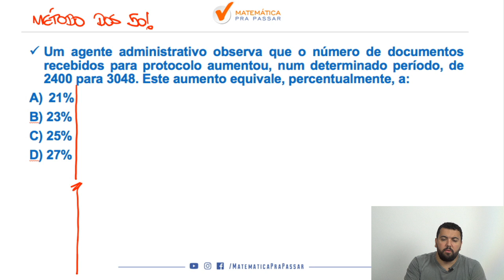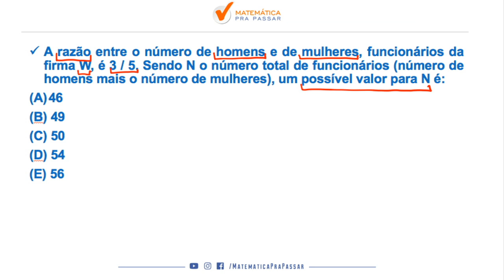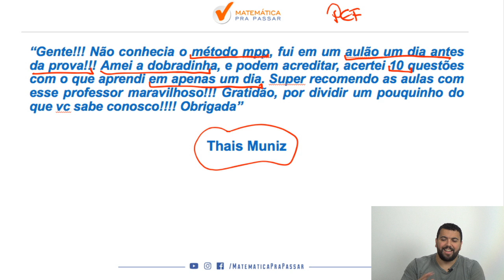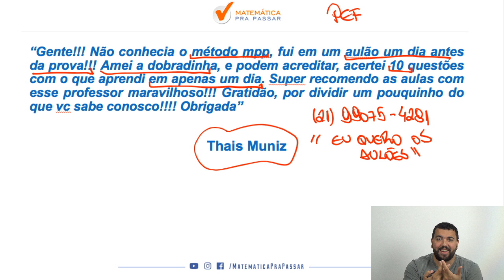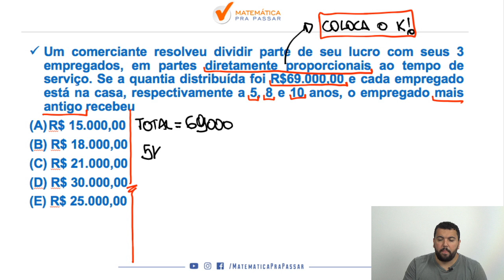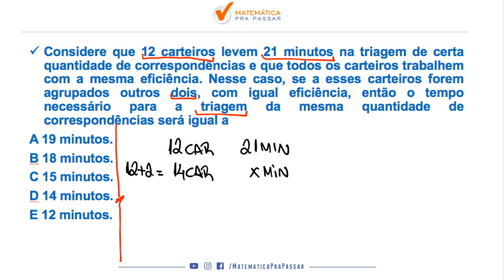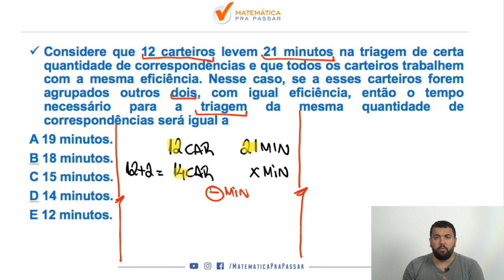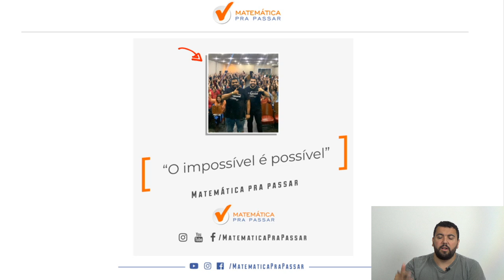Matemática para PEI / SME-RJ.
Você quer aprender Aprender Matemática para o Concurso de PEI/SME-RJ?

Então veja esse vídeo que o nosso professor, Renato Oliveira, irá te ensinar Matemática para PEI.

Você verá que após essa aula irá ter um método, uma sequência, para Estudar Matemática e começar a transformação na sua vida em relação a Matemática com o Método MPP e também mudar de vida conquistando sua vaga no concurso de PEI.

Temos certeza que se você seguir o que será ensinado nesse vídeo, colocar em prática Matemática será um diferencial na Prova de PEI e a próxima foto assinando a posse será a sua.